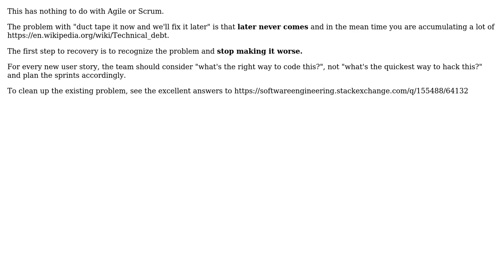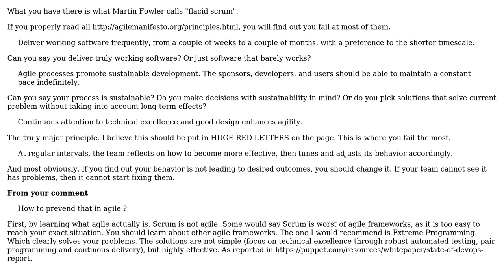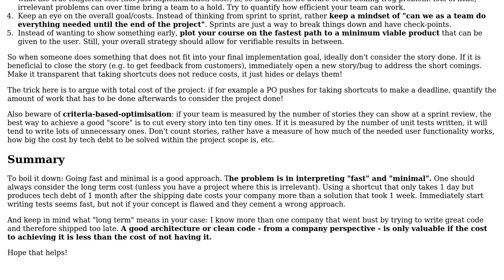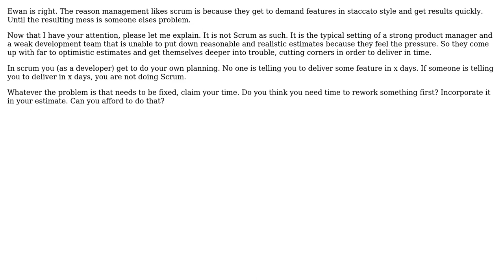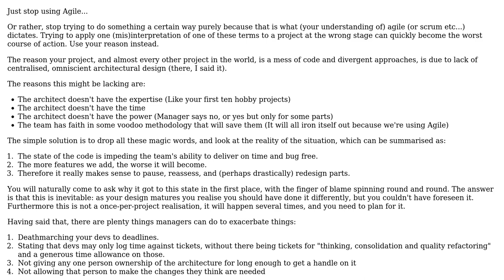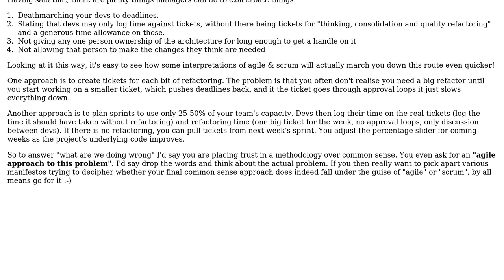Software Engineering: Agile - What we doing wrong? (7 Solutions!!)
Software Engineering: Agile - What we doing wrong?

With thanks & praise to God, and with thanks to the many people who have made this project possible! | Content (except music & images) licensed under CC BY-SA | Music | Images & others | With thanks to user Vogel612 user Solomon Ucko user Martin Maat user Gabriel Slomka user Euphoric user Dan Pichelman user Bryan Oakley user AndyHasIt user AlexK and the Stack Exchange Network Trademarks are property of their respective owners. You are responsible for your own actions.